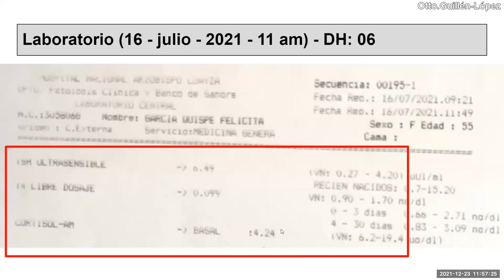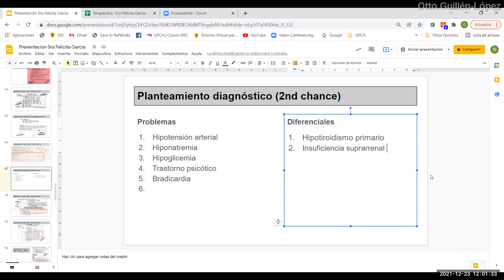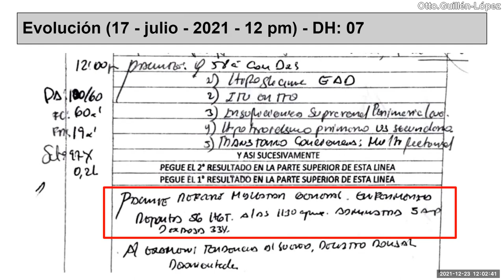Diferenciando una insuficiencia suprarrenal secundaria de una primaria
¿Cuál es la diferencia clínica y laboratorial que nos permite diagnosticar una insuficiencia suprarrenal primaria o una secundaria?